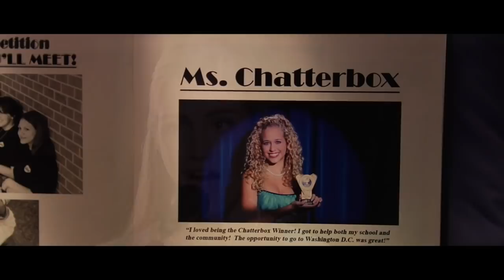Won The Prize - Chatterbox The Movie Music Video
The music video from the motion picture Chatterbox The Movie, sung by Brianna Chomer